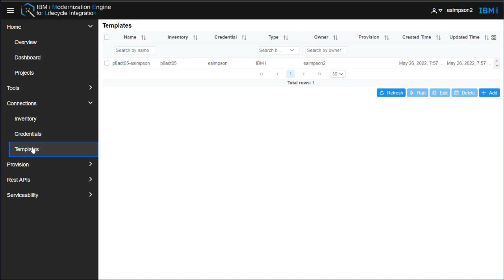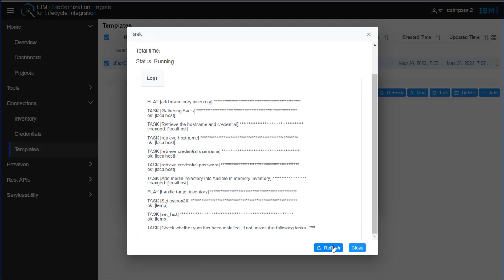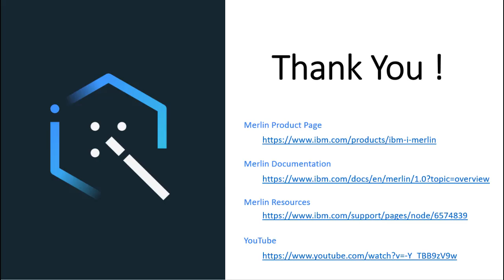Merlin - Configuring IBM i for the IDE by Administrator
How to configure IBM i for the IDE by Administrator
- Run Actions on Connections